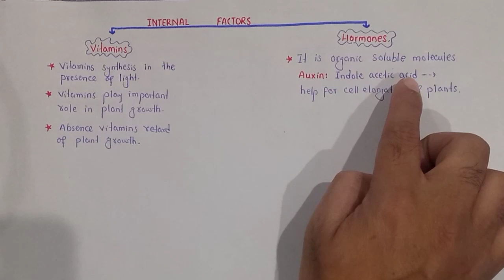Detail Lecture On Conditions For Growth In Urdu Hindi | Class 12 Biology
In This Video Lecture You Will Learn Basic Concept Of Condition For Growth

Conditions of Growth
The growth rate is inluenced by number of factors both external and internal.
External factors are temperature, light, oxygen, carbon dioxide, water, nutrition etc.
while internal factors are hormones, vitamins etc.
(A) Externa! factors
oxygen, no metabolic activity is possible and no growth takes place. A very high
process of photosynthesis but a very high concentration of it can retard growth.
(iii) Oxygen : For successful growth, regular supply of oxygen is necessary. Without
phenomenon is termed as photoperiodism.
(ii) Light : Light plays very important role in the growth of plants. By light, we mean the
The increase in intensity of light increases the number of cell divisions. The red light favours
elongation of cells and blue light enhances cell division but retards cell enlargement. Similarly,

Normally rate of growth increases with rise of temperature and decreases with decrease
and reproductive structures. It also plays a role in inducing or suppressing lowering. The
at 5-10°C. But at a very high temperature (35-40°C), the rate of growth stops and the plant
fractions of light, which is absorbed by plant during photosynthesis. Generally, light inluences
may die.
(i) Temperature : Temperature inluences the rate of growth within a certain range (0-35°C).
in temperature. For maximum growth, the optimum temperature is 25-30°C and it is least
absence of water.
growth in three ways; intensity, quality and duration.
supply of oxygen however, inhibits growth.
(iv) Carbon Dioxide :We know carbon dioxide is essential for carrying out normal
(vi) Nutrition : Nutrients supply energy to growing plants. With the increase in nutrition,
ultraviolet rays also retard cell elongation. Duration of light affects the growth of vegetative
(v) Water : By absorbing water, the cells elongate. The plant growth ceases in the
growth increases, whereas decrease in nutrition causes retardation of growth.
(B) Internal Factors
(ii) Vitamins : Vitamins are orgasmic compounds synthesized within the plant bodies
(i) Hormones : Plant hormones also inluence growth e.g. Indole-3-acetic acid / (IAA)
in the presence of light. If the plants are grown in dark, the vitamin deiciencies are
causes elongation of cells.
induced and growth of plant body ceases.

Social Link.